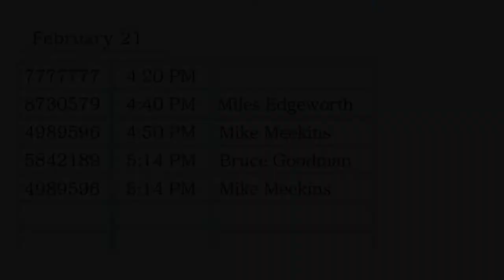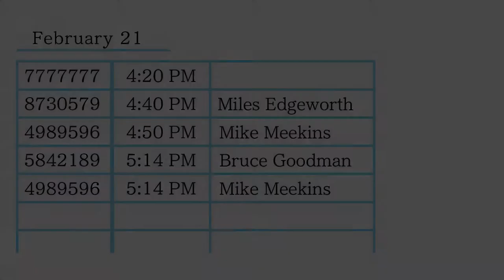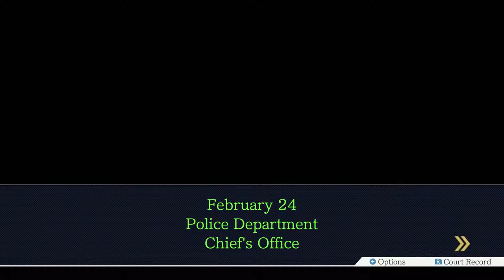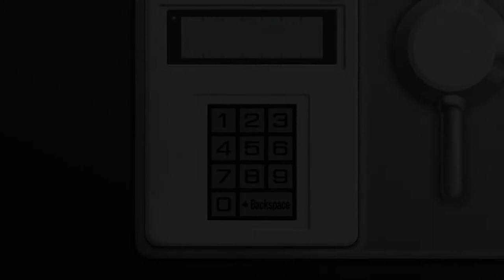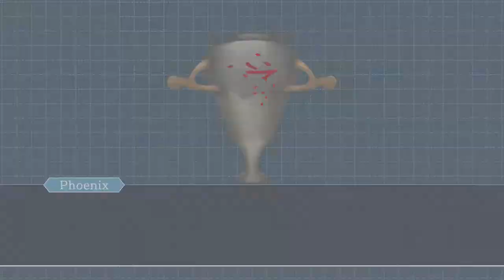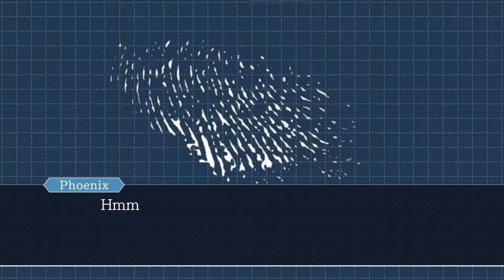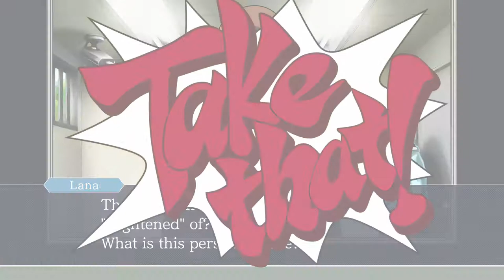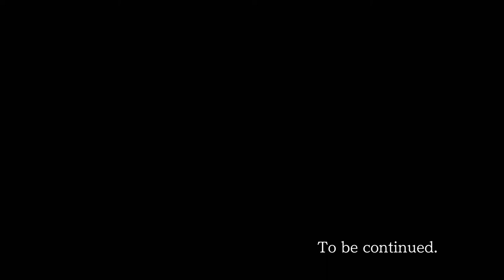Ace Attorney Trilogy - 24 - Some Rather Concerning Evidence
gosh this case sure is awfully similar to turnabout goodbyes